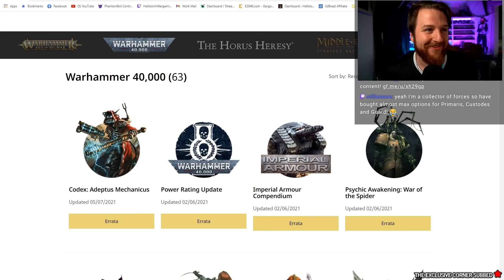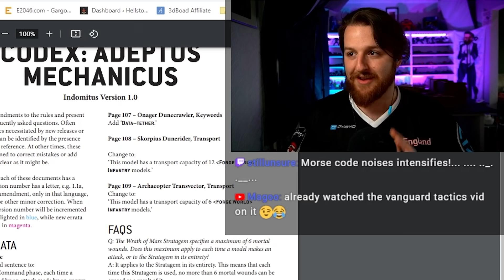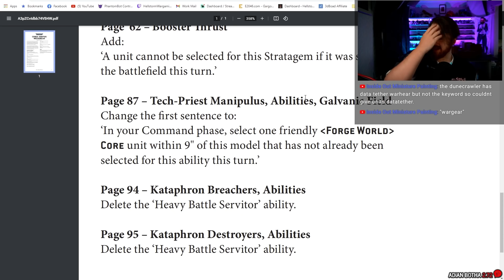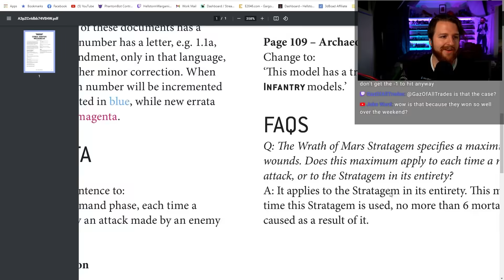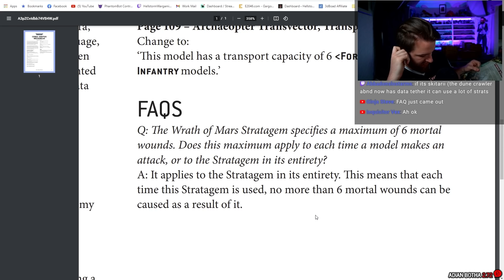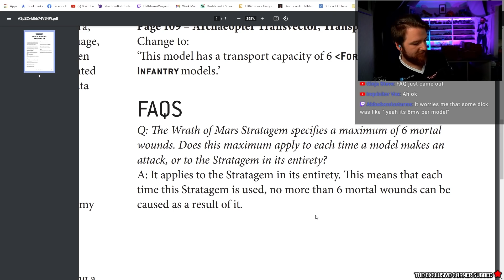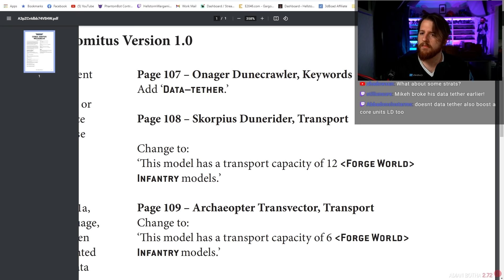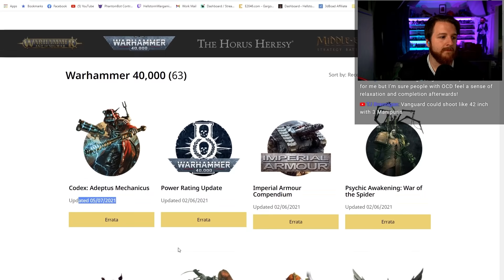75% Win Rate??? NO MORE!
Mikey and  @Mohawk Miniatures  go through the new Admech FAQ